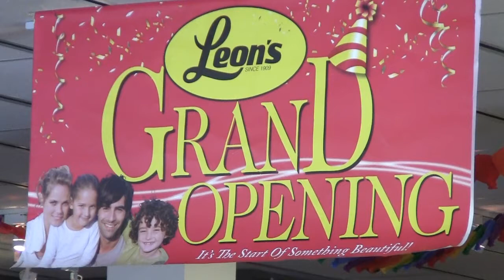Leon's Opening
A new Leon's furniture store opened up in Bathurst, NB last week. After operating as the House of Furniture for 35 years (in one form or another) the Godin family has made a major investment. The family will now do business under a new banner.  This is the first Leon's in Northern New Brunswick.  A crowd of citizens, dignitaries, and politicians were on hand for the grand opening.